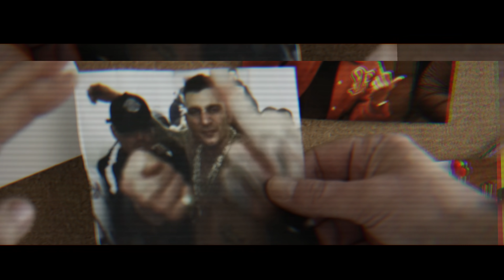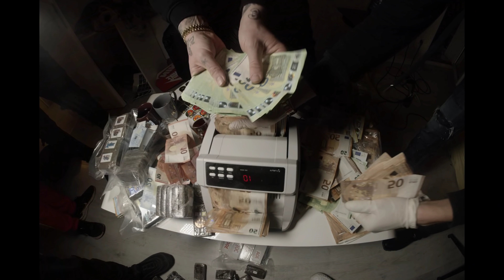GZUZ - STAATSFEIND (prod. Kingside)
💥Zum Release Freitag noch mal ein Überbrett von GZUZ!💥

Checkt Chilli Vanilli aus!
Holt euch Gzuz' Album GROSSE FREIHEIT!
1. Free Gzuz (Intro)
2. Montag
3. Späti
4. Money kommt (feat. Bonez MC & Quada)
5. Skimaske (feat. Bonez MC & LX)
6. Alles Black (feat. Raf Camora & Luciano)
7. Easy $$$ (feat. Sa4)
8. Genau so Eine (feat. Maxwell)
9. Ruf die Polizei an (feat. Frauenarzt)
10. Wenn ich will (feat. Bonez MC)
11. Kein Plan
12. Familie zuerst
Rechtliches:
Das ist kein offizielles Musikvideo!
© Alle Rechte liegen bei den Urheberrechtsinhabern!